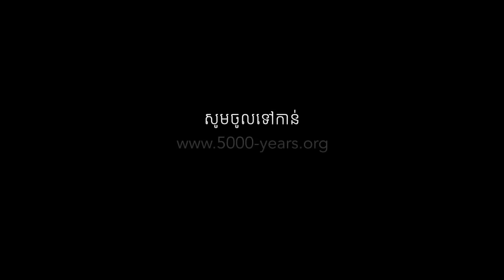ស្តាប់ប្រវត្តិរឿងព្រះសីវលិត្ថេរ - ប៊ុត សាវង្ស​ - Buth Savong new - Khmer Buddhist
១. ផ្ញើតាម វីង acc: 00126869  ឬផ្ញើមកលេខ 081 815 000
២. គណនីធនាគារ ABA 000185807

សម្តែងអំពី ៖ ស្តាប់ប្រវត្តិរឿងព្រះសីវលិត្ថេរ - ប៊ុត សាវង្ស​ - Buth Savong new - Khmer Buddhist

ប៊ុត សាវង្ស | buth savong 2018 | thor sot | ព្រះបរិត្ត, | namasaka | ធម៌សូត្រ | ធម៌នមស្ការ | ធម្មទេសនា | khmer dhamma talk | san sochea | សាន សុជា

នៅក្នុងវីដេអូមាន ៖ រូបភាពរបស់ លោកគ្រូ អគ្គបណ្ឌិត ប៊ុត​ សាវង្ស | buth savong
រចនារូបភាព និង វីដេអូដោយ ៖ ឧបាសក ស្រុង ចាន់ណា ​| Srong Channa

១. ផ្ញើតាម វីង acc: 00126869 ឬ TrueMoney ផ្ញើមកលេខ 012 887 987
២. គណនី ABA: 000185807 ឬ Acleda: 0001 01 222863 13